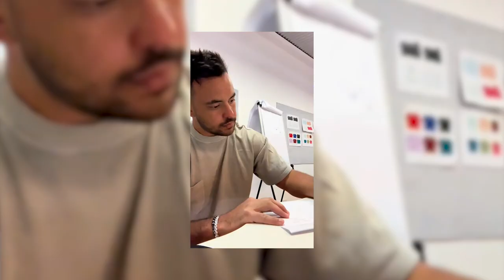How Ice Built a CULT Following, Started YKTR and Made MILLIONS!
Ice was born the the town of Tokoroa in New Zealand & moved over to Australia to start his career as an NRL player, playing for the Warriors, Panthers & Sea Eagles before retiring after many injuries and deciding to turn to business.

After retiring, he founded YKTR with fellow NRL players & best mates Corey Norman & James Segeyaro and over the last few years has been documenting the entire process, building a cult following in the process.

He has now gone on to found the sports media company YKTR Sports that has started to change the game for sports media here in Australia by creating content with the players, past & present to give you a unique look into the life of an athlete and bridge the gap between the player and the media company.

There was so many lessons and so much value in this episode & Ice continues to deliver these lessons every day through his social media channels.

In this episode:
-How growing up with his Dad as his footy coach was a factor in being able to play in the NRL and how it shaped him as a young boy
-The countless injuries that occurred in his career and how the affected him physically and mentally
-Getting hooked on reading and self development and how that lead him to starting YKTR
-The importance of growth mindset and how to never stop growing
-The founding story of YKTR and YKTR Sports and what it took in the early days to get them off the ground
-What things they are changing at YKTR over the next few years to continue to grow and scale the brand
-Navigating working with your mates and how to communicate better
-How to optimise for happiness and why you should do it
-The power of creating content and what people can do to leverage content for their personal brand and their business

Frankie Lee Podcast 👉 How To Develop The Mindset To Generate $20 Million From E-commerce With Dylan Mullan